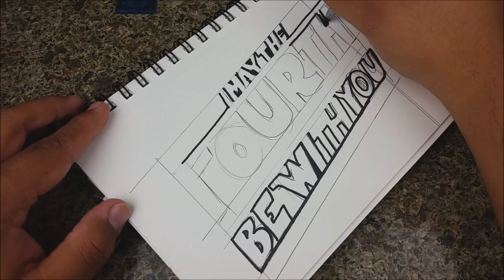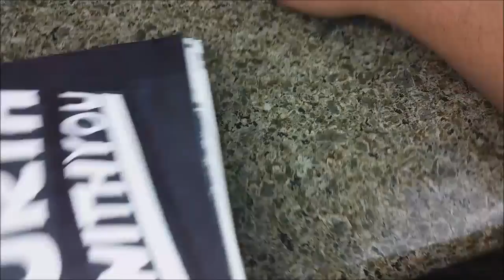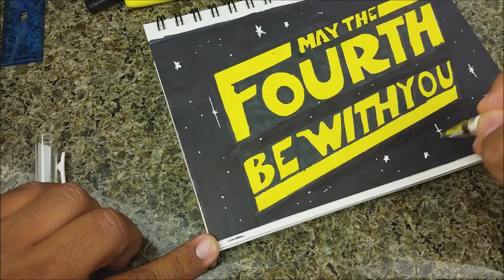May the 4th Be With You Speed Drawing Star Wars Day Force Awakens